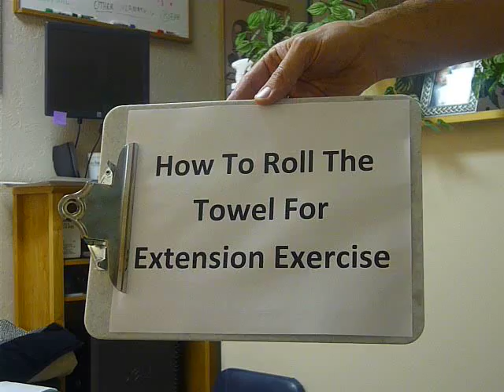Roll Towel Exercise.MOV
Dr. David Quartell demonstrates the Roll Towel Extension Exercise.